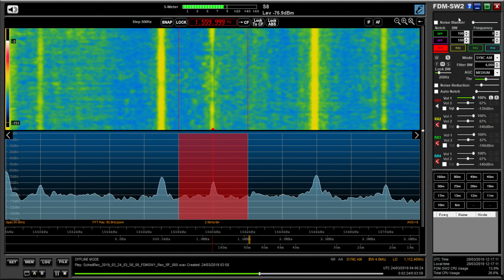MW DX: WFME 1560 kHz New York, strong signal into Oxford UK with multiple IDs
Hi there, a here's a signal from WFME, a religious station in New York with multiple IDs. This is a noisy part of the MW band at my QTH, so this station is a rarer catch these days.

Recorded in Oxford UK on 24/03/19 at 03:58 hrs UTC using an Elad FDM DUO, Welbrook ALA1530 magnetic loop and Bonito GI300 galvanic isolator.